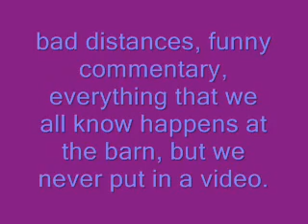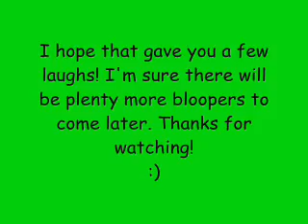Laugh Out Loud! (Bloopers!!)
Just laugh please lol. No bad comments about eq, what we should have done differently, etc. It's just for fun. It's me & Perry, Hayley (Tuckerluver02) on my mom's horse Cash (the bucking one), Jess & Willie, and Kate (McDreamy818) with her completely amazing commentary! :)

Loser Anthem -- Good Charlotte